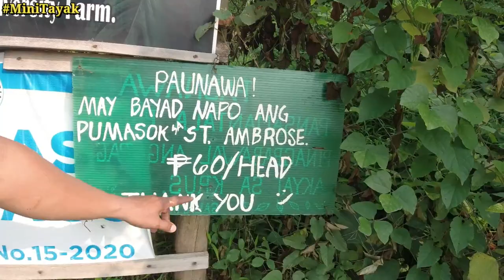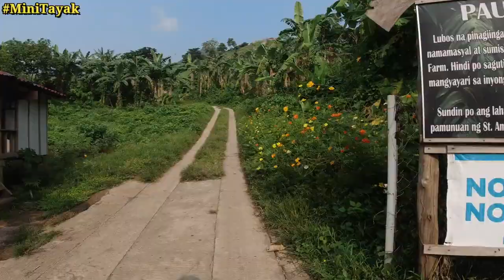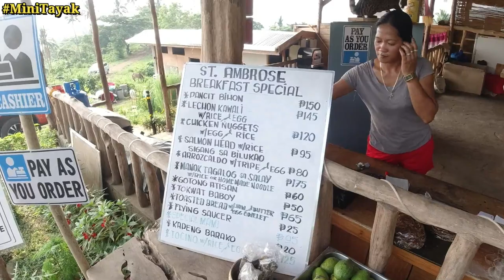St. Ambrose Biodiversity Farm II Mini Tayak II San Pablo City, Laguna.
Another epic  bike ride mga ka-alat at St. Ambrose Biodiversity Farm also known as Mini Tayak at San Pablo City, Laguna. God bless and ride safe always.